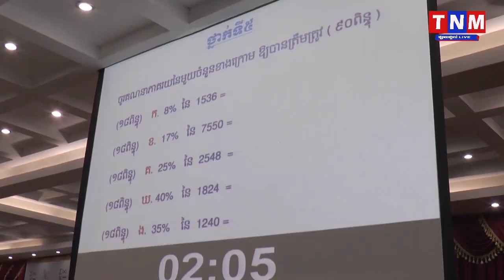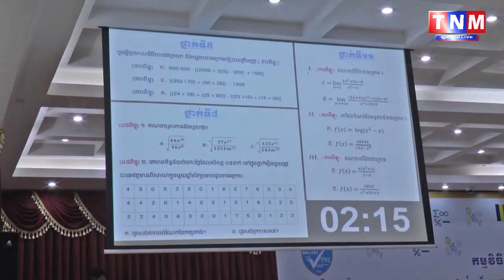សាលាប៊ែលធី អន្តរជាតិ រៀបចំកម្មវិធីប្រកួតប្រជែងគណិតវិទ្យា កម្រិតប៊ែលធី (BELTEI Level) លើកទី៣